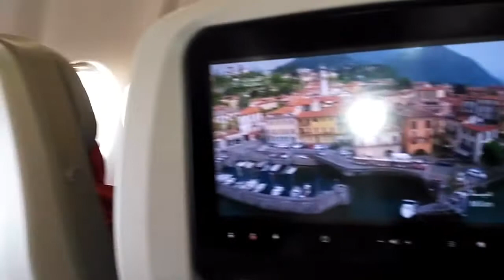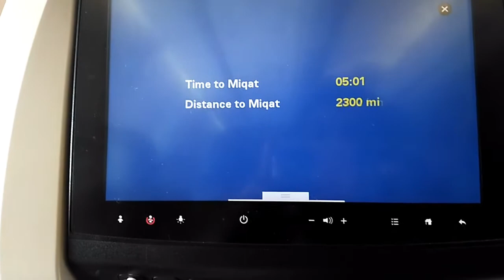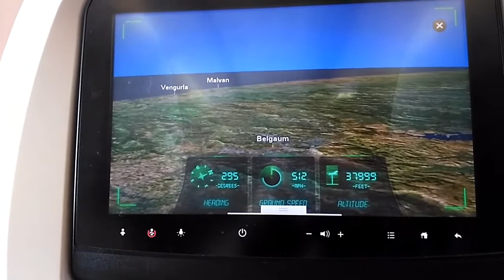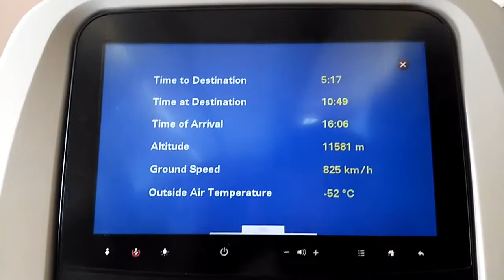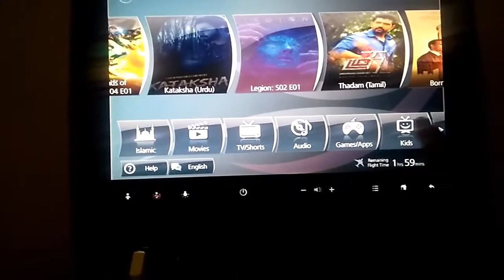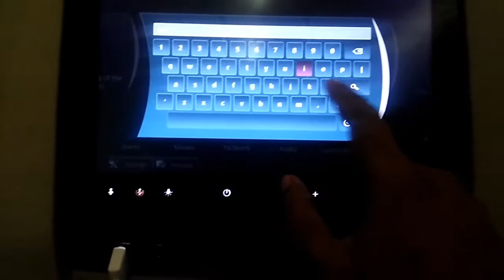saudia hajj flight at Chennai international airport | saudia flight inside | Tamil travel vlog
சவுதியா விமானத்திற்குள் உள்ள காட்சிகள் by Indian travel world